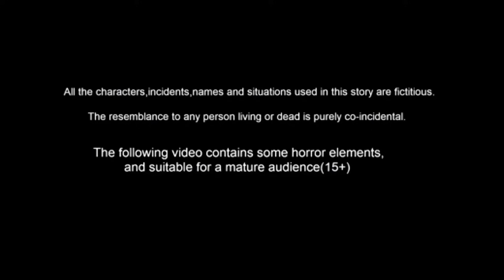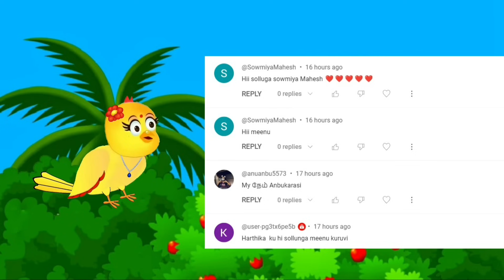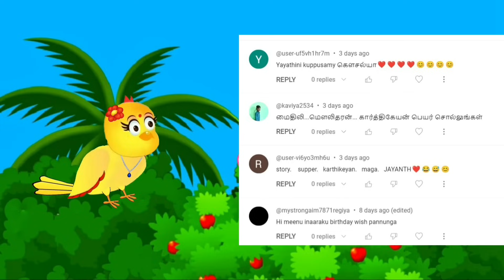STORY OF SELFISH CROW / MORAL STORY IN TAMIL / VILLAGE BIRDS CARTOON